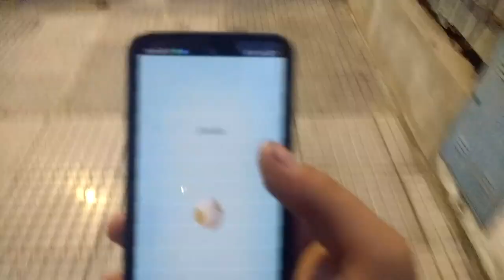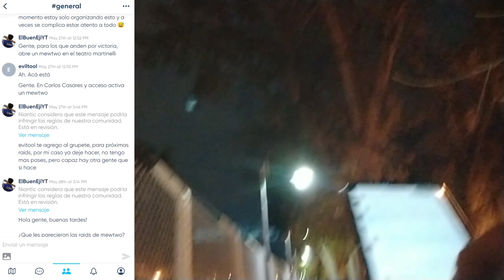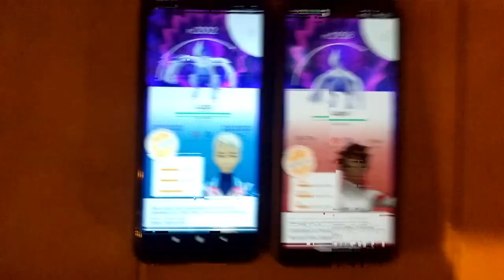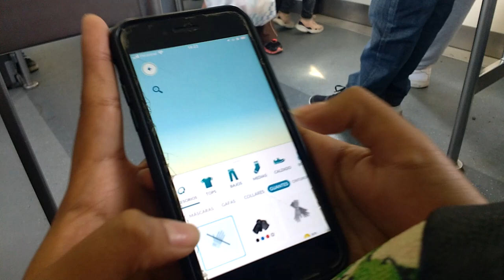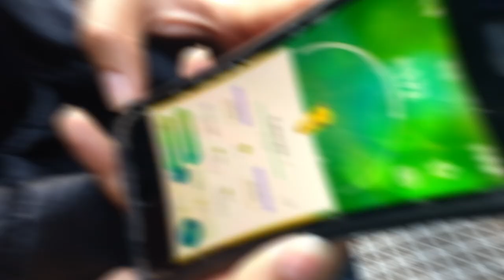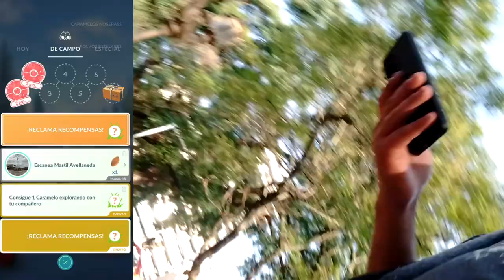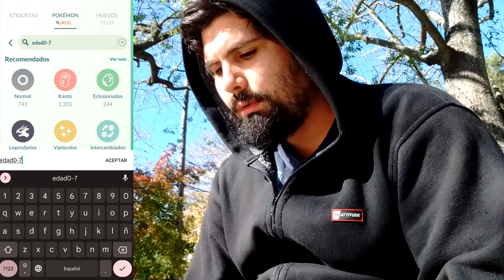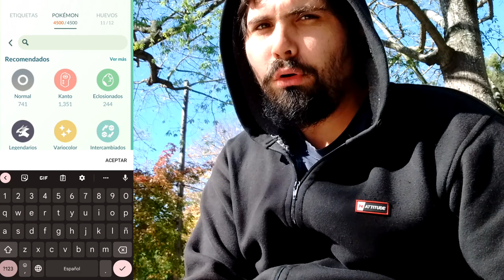¿DOBLETE SHINY?✨ ¡ASÍ EMPEZÓ GEMAS OCULTAS! 😱l Pokémon GO Argentina l El Buen Eji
Si estás buscando consejos de Pokémon GO para jugar mejor, entonces esta es tu canal! Hoy tenemos una larga aventura en busca de SHINIES✨ y bastante farmeo! ¡Espero que te guste y que te sirva!

Si sos nuevo o querés volver al juego (90 DE DESCONEXIÓN), usa el siguiente código para ganar lo siguiente:
- 50 Polvos estelares
- Aparece un Pokémon
- Incienso x1
- Caramelos raros x5
- 50 Mega Energía de Charizard

Código: VQQTVQFKQ